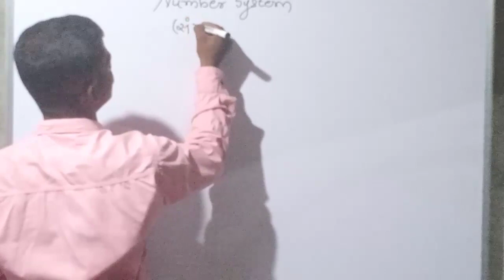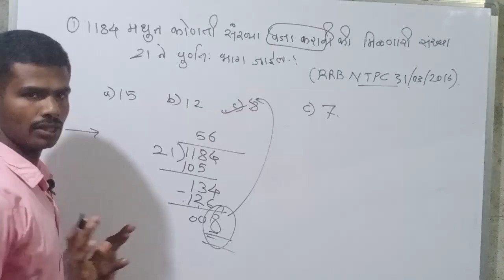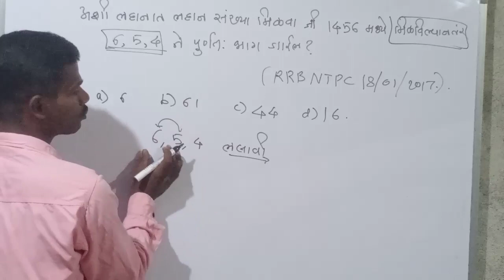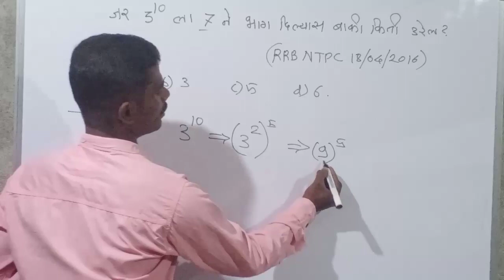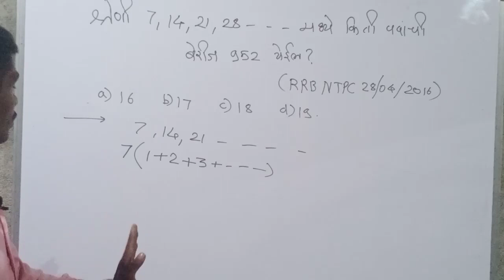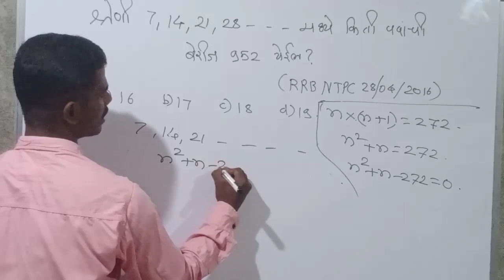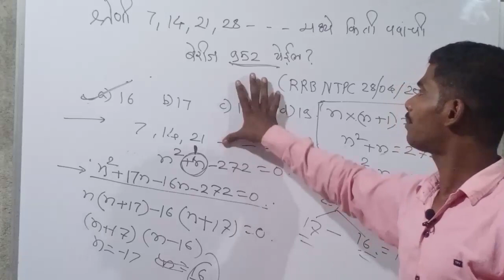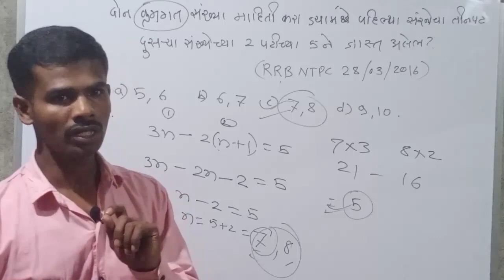NTPC & GROUP D CRASH COURSE| NTPC & GROUP D MATHS IN MARATHI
ntpc crash course in marathi| group d crash course in marathi | group d crash course| maths in marathi| number system in marathi| number system by vishal bagadi|